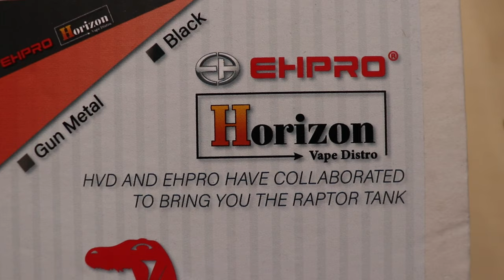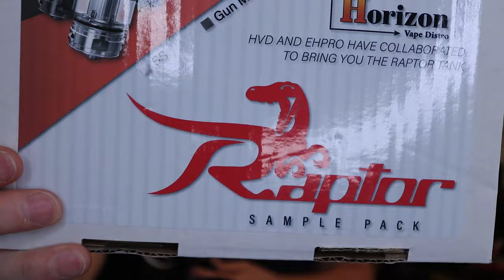RAPTOR TANK | EHPRO | REVIEW | With added Seagrass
This is my review of the newly released sub ohm tank "RAPTOR" which is a collaboration between EHPRO and Horizon Vape Distro. What is unique about the tank is the coils as they use Seagrass for the wicking material and the coils are useable in the Falcon tank and vice versa.

So far, my favourite tank of the year!

This product was sent to us for the purpose of the review from Horizon Vape Distro but the opinions are purely and entirely our own.

If you are looking for help, advice and giveaways, check out our Facebook group "Vape Underground - VUG". We have lots of knowledgeable members and Admin all willing to help and support you in giving up the stinkies.

WARNING:
These products are intended for use by persons of the legal smoking age in their current jurisdiction, and not by children, women who are pregnant or breastfeeding, or persons with or at risk of heart disease, high blood pressure, diabetes, or taking medicine for depression or asthma. This product is not intended for use as a smoking cessation aid product nor is it designed to prevent, treat, cure or diagnose any sickness, illness, or disease. Nicotine is addictive. Nicotine is toxic.